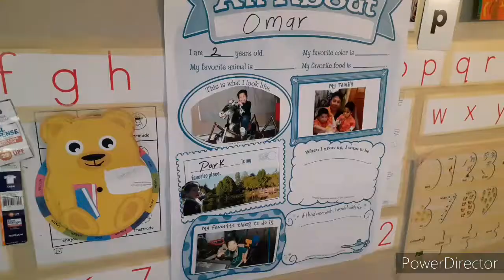David y Omar se divierten Jugando. Veo, veo